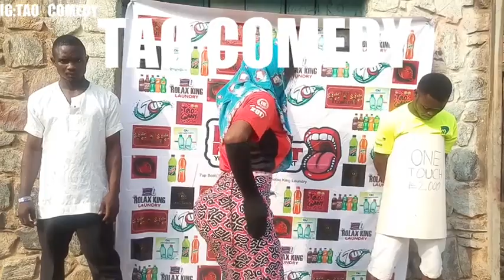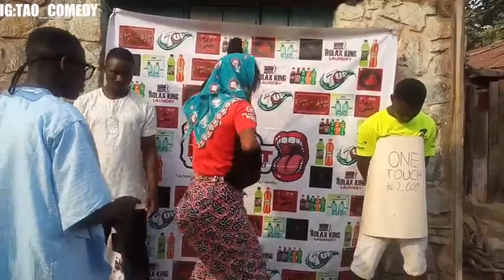Tao comedy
This funny video will make you laff  and forget ur name